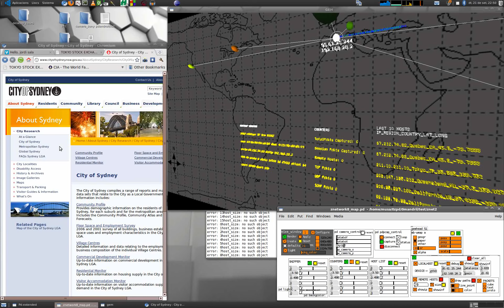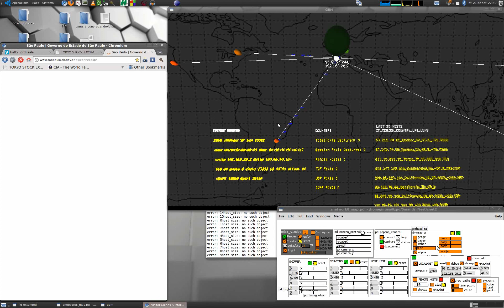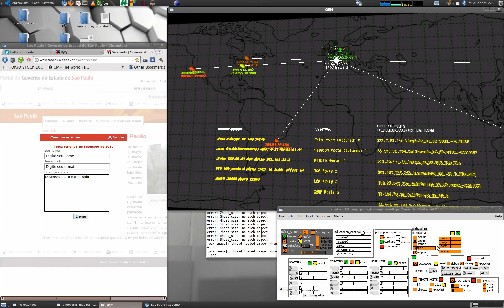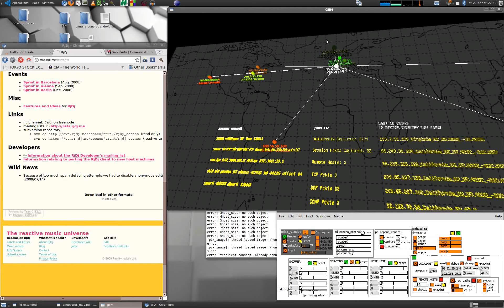REAL TIME NETWORK TRAFFIC GEOLOCATION with PUREDATA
First test of first version...

1)PDPCAP (tcpdump for pd) object captures the network traffic.

2)with HTTPGET patch puredata.info/​docs/​tutorials/​SimpleWebclient, the ip address location (latitude longitude, region, city, country, etc) of our host and remote hosts are read

3)the localhost, remotehosts, and traffic packets are are drawed in the world map with GEM.